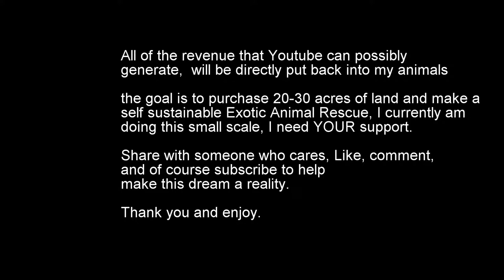Sun Conure Talking and Singing with Me (with subtitles)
Echo the Sun Conure talking on cam while i sing badly.. hope you enjoy
About Us:
My Girlfriend and I live in a 40 foot shipping container converted into a miniature animal rescue/zoo all my money currently goes towards supplies and enrichment for my animals as i'm only a forklift driver by trade, in hopes one day youtube can help sustain us enough that i can focus on buying land and growing our own food.

I am a passionate animal enthusiast who is dedicated to helping people have the best relationships with their animals as possible for as long as possible. This includes the promotion of correct husbandry and health as well as handling and trick training.

Follow our journey to creating a larger self sustainable zoo.

My Credentials and animal experience:
Studied Animal Management Level 3 extended diploma @ shuttleworth college in England. - at this facility we looked after hundreds of different species of exotics ranging from spectacled caiman, Lemurs, Capybara, Marmosets, Sugar Gliders, Honey Bears the list goes on.
I have trained abused phobic birds that were unable to come out of their cage to freefly and being accepting of other humans apart from myself.
I've taught bearded dragons target training and in doing so taught them how to roll over and spin on command. (before youtube).
I used to breed leopard geckos as a teenager and pythons in my early 20's.

💘 Our Zoo List 👍
Echo - Sun Conure (hatched 2017)
Jasmine - fischer's Lovebird (hatched 2018)
Ducky - White budgerigar (hatched 2018)
Lil joey diaz - blue budgerigar (hatched 2017)
Budder - Yellow budgerigar (hatched 2016)
Whiskey Jack - Lab collie mutt (born 2016)
Toast - female polecat (born 2016)
Fiona - female champagne ferret (born 2017)
Avocado - Male polecat ferret (born 2018)
logan - silver mitt ferret male (born summer 2018)
Letty - Female Sugar Glider (born 2017)
Taz - Male Sugar Glider (born 2017) unrelated to letty
Dirty Old Bastard - Male sugar glider (born 2012)
Bloodfin tetras and candy cane tetras for small tank with a beta fish and few algae eaters to keep bamboo growing.